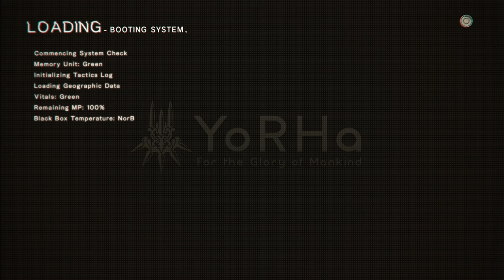NieR: Automata - 1.4.4 - stamp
glad to see theatre making a resurgence in the far future.